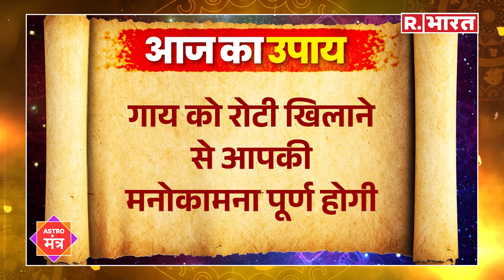Astro Mantra September 2024: घर से निकलने से पहले करें ये उपाय, हरहाल में होंगे सफल!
घर से रोटी बनवा कर उसमें घी लगा कर गाय को खिलाएं.  गाय को रोटी खिलाने से आपकी मनोकामना पूर्ण होगी. रोटी खिलाने के बाद श्रद्धापूर्वक भगवान का ध्यान करें.